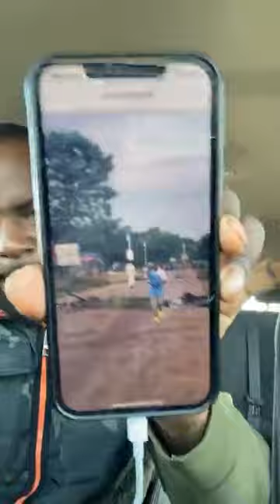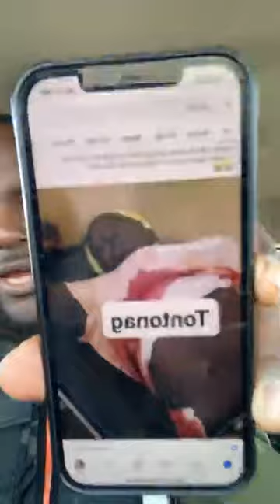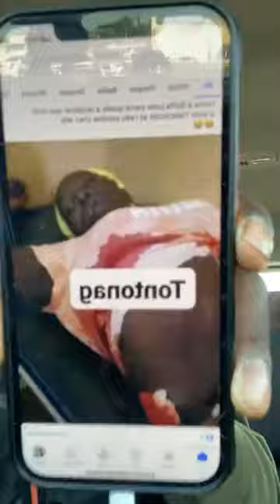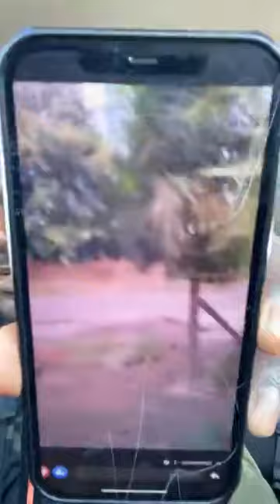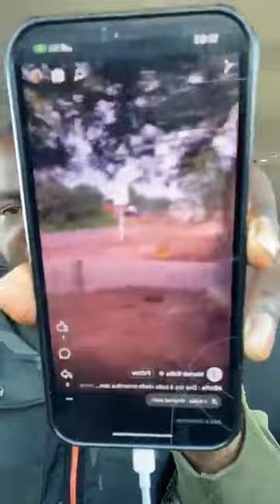SITUATION TRÈS TRÈS TENDUE A BOFFA